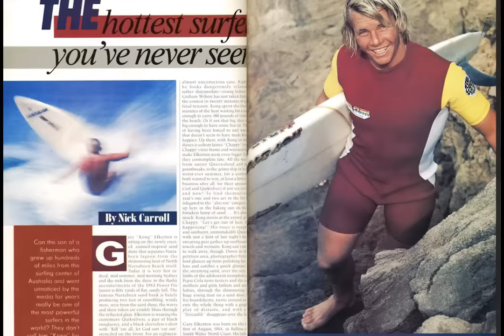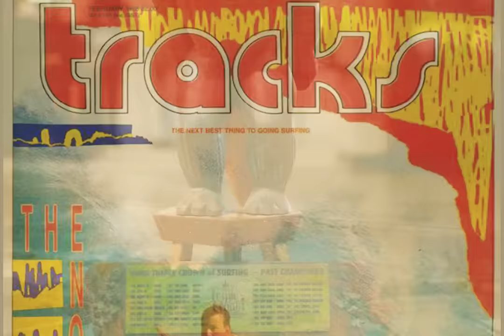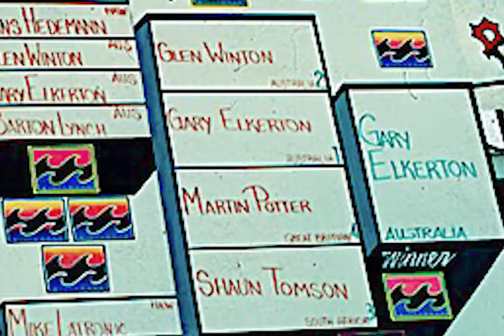"GARY KONG ELKERTON" 1987: BEST EVER AT SUNSET BEACH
Before there was the WSL Hurley Pro at Sunset Beach there was the ASP Billabong Pro World Cup and The Hard Rock cafe pro, and in 1987 Gary Kong Elkerton won both- back to back- cementing his legacy as one of- if not THE- most dominant competitor ever at the fabled open ocean point/reef break of Paumalu- also known as Sunset Beach, Oahu, North Shore, Hawaii.
 Gary Kong Elkerton grew up surfing Mooloolaba on Queensland's Sunshine Coast where he was given the nickname 'King Kong' as he was bigger than the other kids.
By the time he was fourteen, Gary worked for his dad as a deckhand on a shrimp (prawn) trawler, diving and surfing alone on the shark-infested, remote open ocean waves of the Great Barrier Reef and Queensland's isolated off-shore islands.
 The first time I met Kong was at Kirra in 1984. He blew my mind with his powerful surfing and amazing tube riding skillz. Shortly thereafter "The Performers" came out and he became a favorite of surfers worldwide.
 His North Shore act became legendary, matching the force of these massive open ocean waves with equal parts power and grace. He was the first non-Hawaiian to with the triple crown, but perhaps his greatest accolade there came in 1987, when there were two events run back-to-back at Sunset Beach, The Hard Rock Pro, and The Billabong Pro. Kong won both. In The Hard Rock, Kong won every one of his four-man heats. In The Billabong, he smoked the field with jazz handed power carving, impossibly deep fades to bottom turns and impeccable timing on one of the most challenging playing fields on the North Shore.
Surfing magazine stated "Gary Elkerton's professional metamorphosis had puzzled many supporters who appreciated his brash, devil may care attitude. Elkerton's extreme commitment to hard, pure, radical surfing when it gets good and heavy puts Gary's in a class of his own!"

Addl' Sources:
Tracks
Surfing Magazine
Surfer Magazine
Quiksilver
Gordinho
Don King
Dick Hoole